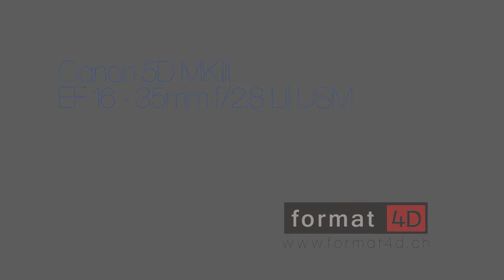Timelapse Winter 2013 Eigenthal Unterlauelen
Der Schnee, die Kamera und Ich. Impressionen vom Winter 2013.